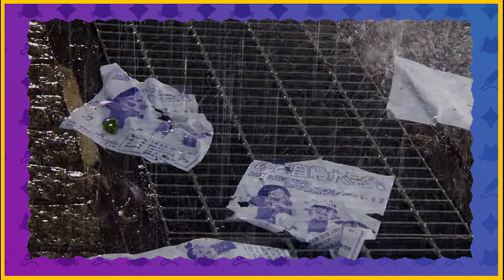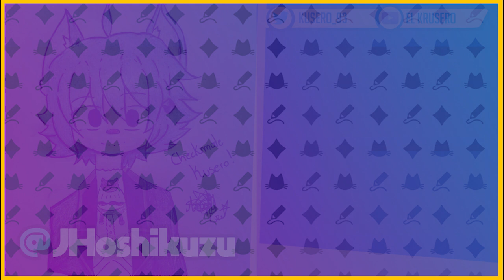🥵 ¿ES... BUENA? | Ressha Sentai ToQger | OPINIÓN | KUSERO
Hoy hablaremos de ResshaSentaiToQger
sabes algo de ello?, ven te explico un poco!